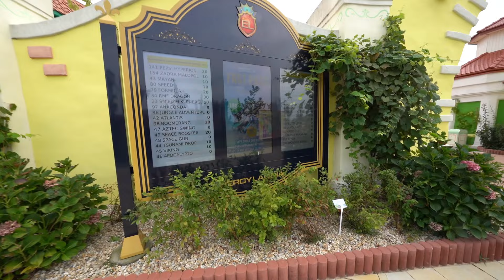WIJ GINGEN IN DE HOOGSTE ACHTBAAN VAN POLEN! MIJN SHIRT SCHEURT IN DEZE ACHTBAAN ENERGYLANDIA #171